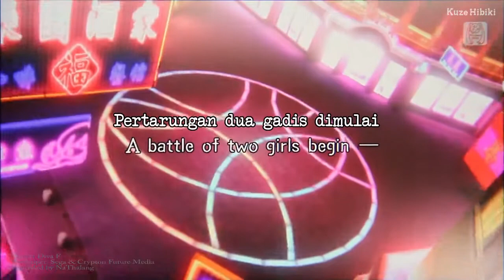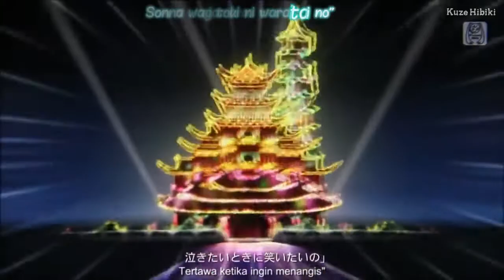MV | Music Video「Hatsune Miku & Megurine Luka - World’s End's Dancehall」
★ Description ★

• Artist : Hatsune Miku & Megurine Luka
• Title : World’s End's Dancehall
• Subtitle : Indonesia, Kanji, and Romaji

★ Download ★
• Link Download MV : Upcoming
• Link Download Mp3 : Upcoming